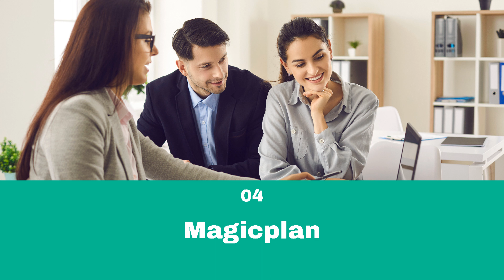6 best software for your real estate resume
Real estate is a field with many great opportunities for hardworking professionals. When you want to score a new real estate position, you will need to create a great real estate resume that shows your experience with these software

1. Propertybase
This software has a suite of real estate tools such as CRM, lead generation, marketing tools, and office processes, which is a great addition to your resume.

2. Real Geeks
If you have used this real estate marketing platform to generate leads for your previous employer, show those metrics on your resume.

3. RealScout
Including RealScoutcfv on your resume will show potential employers that you have experience with lead nurturing.

4. Magicplan
This is a cool tool that allows you to create virtual tours and 3D models of your real estate listings. Add Magicplan to your resume to show that you are updated with the new real estate tech tools.

5. Zurple
Many employers use Zurple to generate leads and automate CRM engagement. Add this software to your real estate resume to stand out.

6. Amitree Folio
Experience with Amitree Folio on your resume will show potential employers that you are great in transaction management.